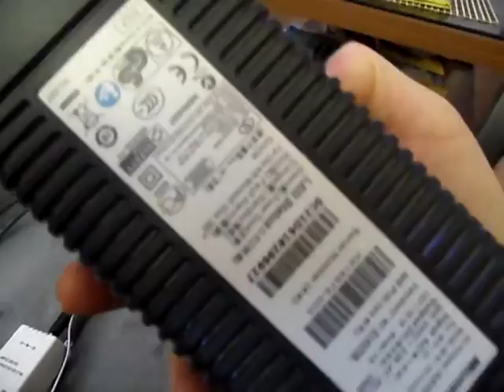sterownik led rgb Plus z Allegro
sterownik z allegro model z 44 przyciskami podpiety pod dwie tasmy rgb po 5m zasilanie z zasilacza od xboxa ver. 14A(175) oraz zrobiony pomiar zuzycia energii przez ten zestaw.